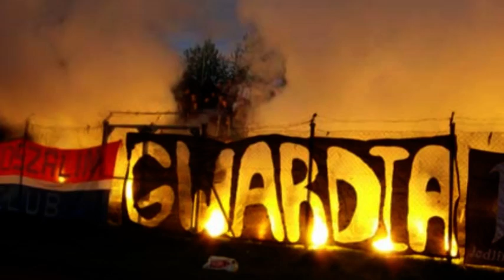GWARDIA KOSZALIN - Gryf Kamień Pomorski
Środa godzina 17
Stadion im. Stanisława Figasa